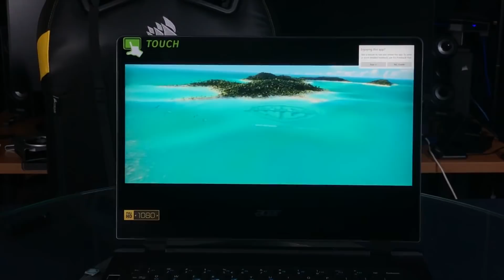Swift 7-2018 โน้ตบุ๊คบ๊างบาง เบ๊าเบา เหมาะใช้งานนอกบ้านที่สุด จอ 14 นิ้ว หนัก 1.2 โล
สอบถามปัญหา ติดตามข่าวสารใกล้ชิด

ติดต่อรีวิวสินค้า